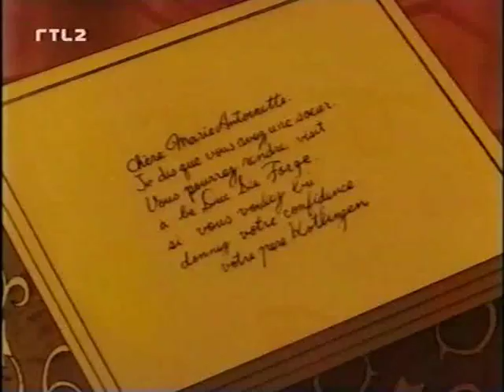Nadine Stern der Seine Folge 34 - Zwei Schwestern finden sich